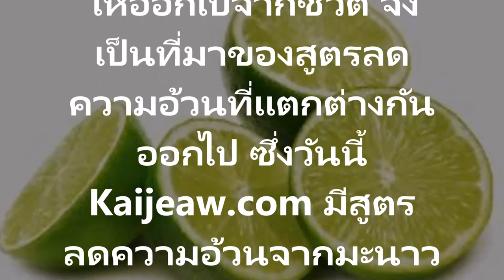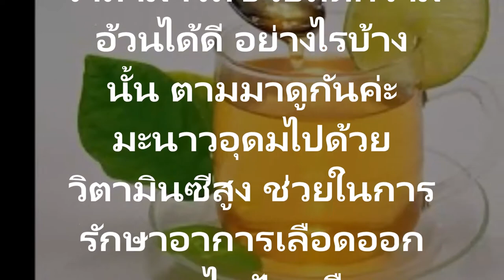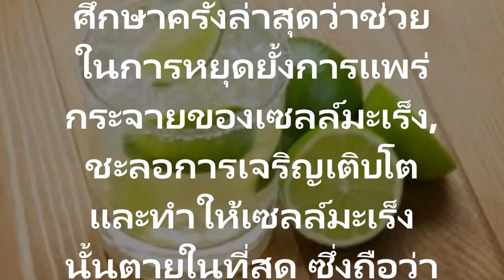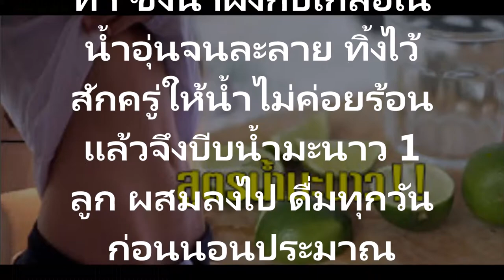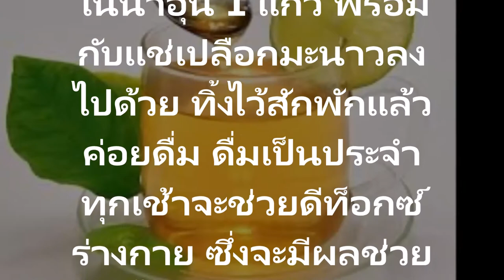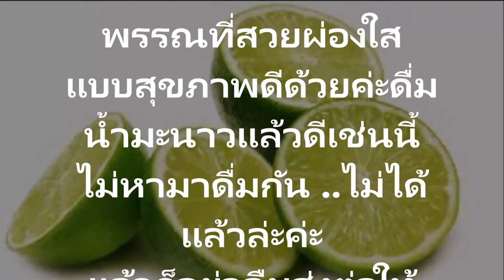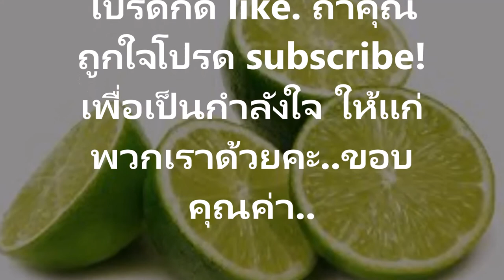สูตรน้ำมะนาว!พุงยุบ หุ่นสวย ง่ายๆ และประหยัดด้วย สูตรน้ำมะนาว!